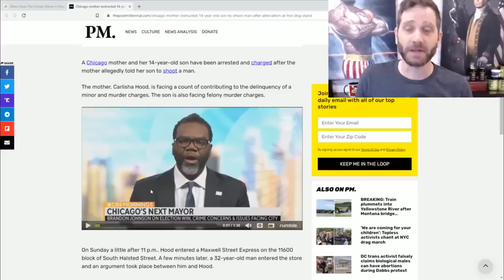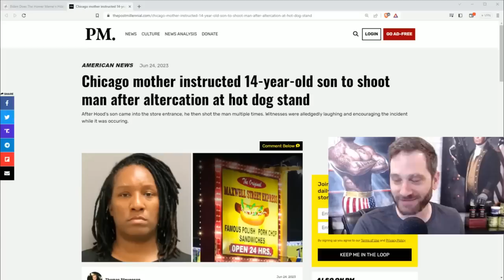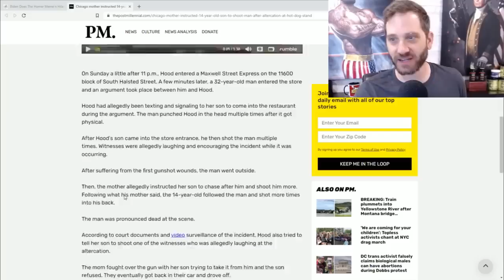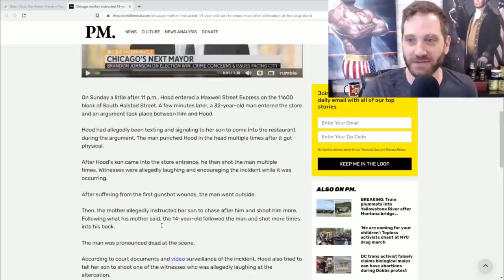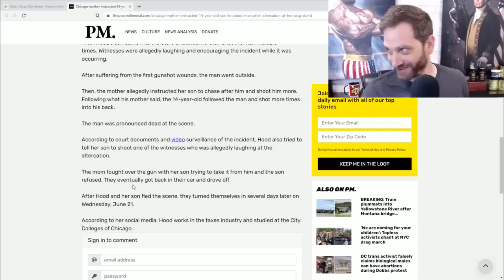Woman Has Her 14 Year Old Kill a Man Over Altercation in Hot Dog Store